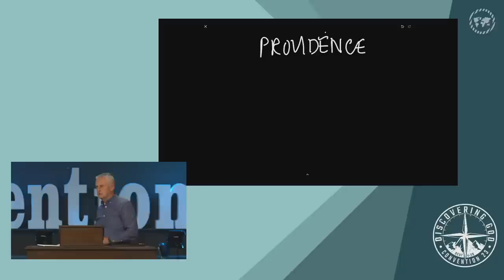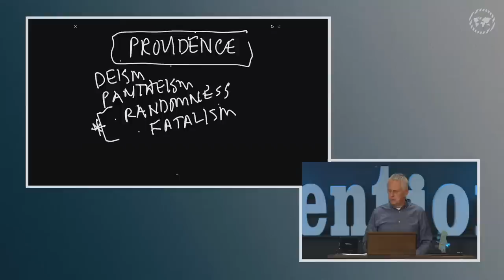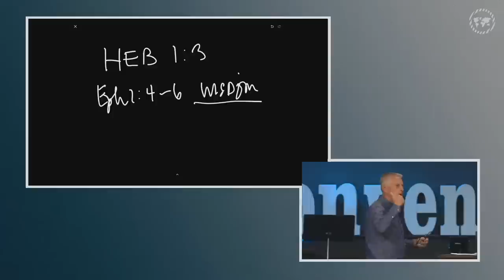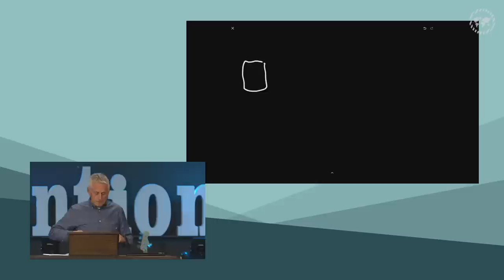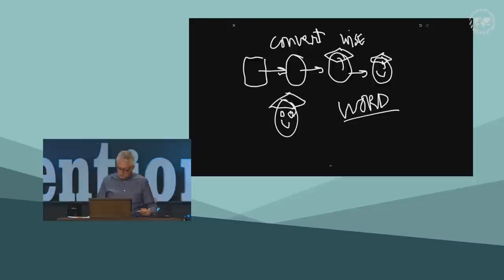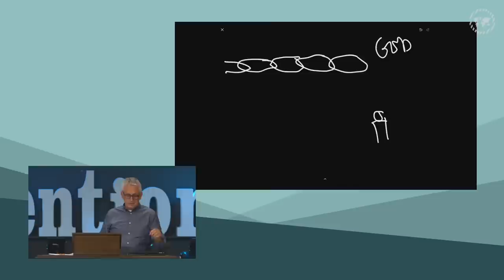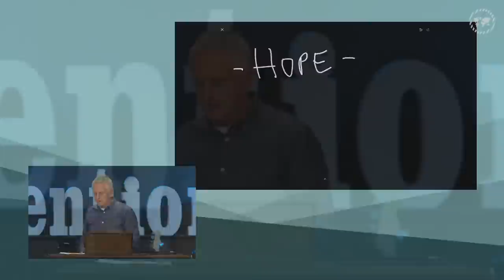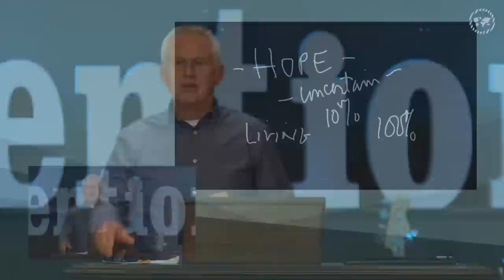The Providence, Foundation and Hope of Grace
In an absolute sense, there are no accidents. God provides according to wisdom. All we are depends on Him and His faithfulness. Our hope is built on the certainty of His salvation. (Romans 8:28-39; Psalm 19:7-8)

Speaker: Thomas Schaller, Julian Timofte
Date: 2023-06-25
Time: Sun 11am